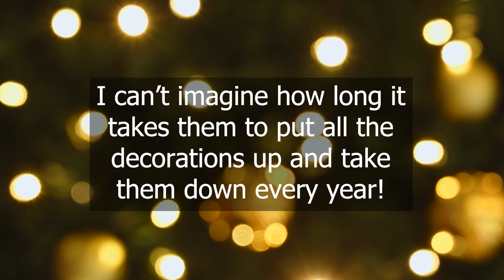Vlogmas Trip to Hobby Lobby!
Happy vlogmas all! Since I don't have a ton of Christmas décor I decided to go check it out!

My videos are always family friendly and contain no swearing/cussing.

Don't miss the bloopers at the ends of all my videos! :D

MY CURRENT GEAR/MUST HAVES
Canon EOS M50 Mark II Camera
Elgato Cam Link 4K, External Camera Capture Card
Apple EarPods Headphones
LED Video Light Kit
Gaming Mouse Pad 35.4" x 15.7"
Laptop Cooling Pad RGB
Overbed Table
WD_BLACK 5TB Portable External Hard Drive
LED Curtain Lights
White Sheer Curtains
Razer Seiren Mini USB Microphone